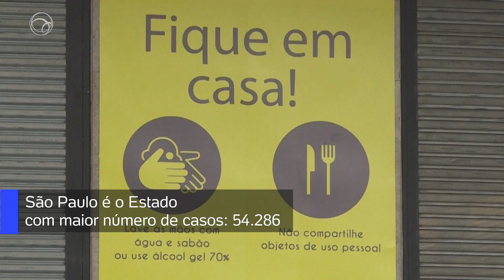BRASIL ATINGE MARCA DE 13.993 MORTES PELO NOVO CORONAVÍRUS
O país tem hoje, segundo o Ministério da Saúde, 202.918 casos confirmados
Em 24h, foram registradas 844 mortes
O total de óbitos subiu para 13.993
De ontem para hoje, foram 13.944 novos diagnósticos
São Paulo é o Estado com maior número de casos: 54.286